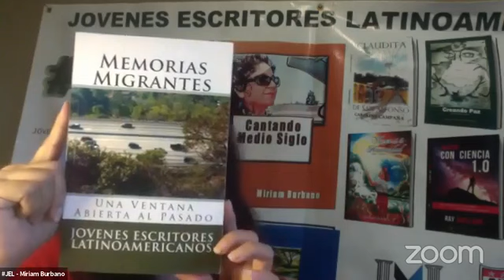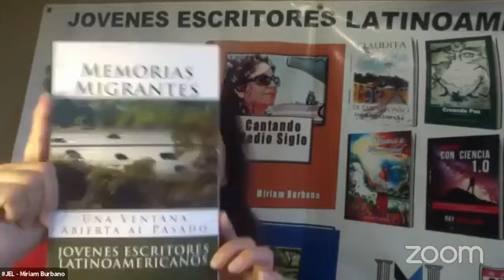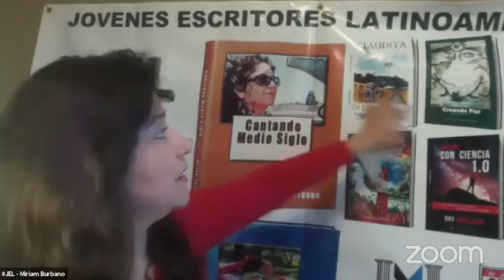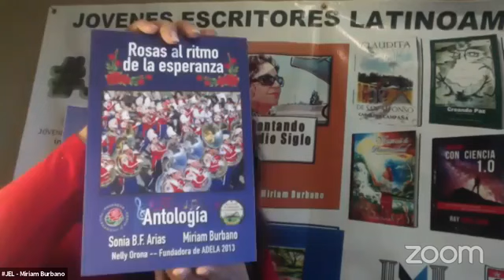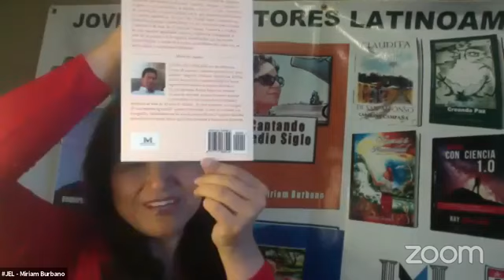Necesitas una editorial???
Miriam Burbano nos explica como hacer para en estados unidos no importa el lugar de Latinoamerica te podemos ayudar a vender tus libros!!!

Bienvenidos
MiriamBurbano nos cuenta como podemos escribir nuestros suenos 🤗